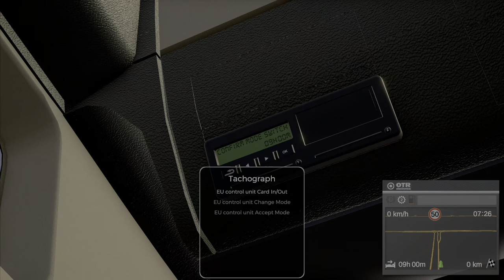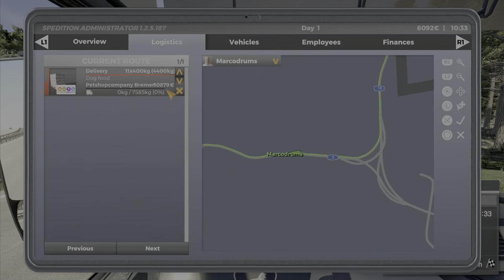On the Road - Truck Simulator - Si parte con la Ditta di Trasporti di Marcodrums Games - Parte 1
Iniziano l’avventura di On The Road con il nostro MAN e mille mille Km di autostrade insime Miticiiiiii